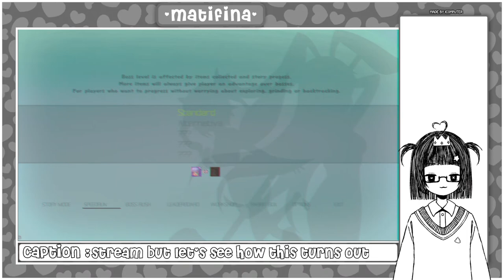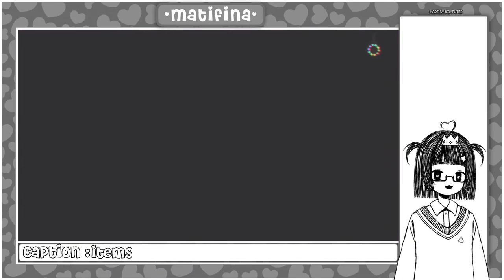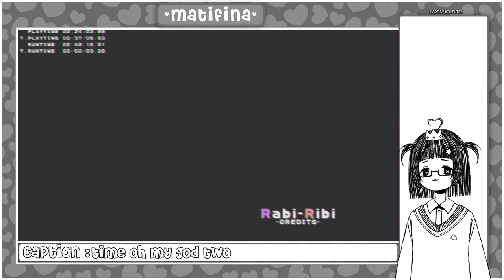rabbit ribbit first speedrun attempt for fun (no mic/CC)